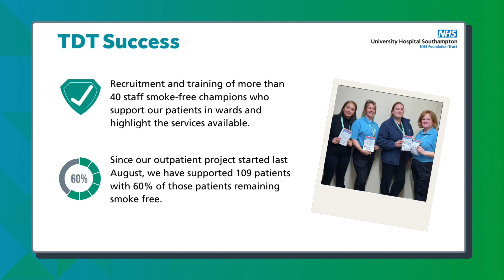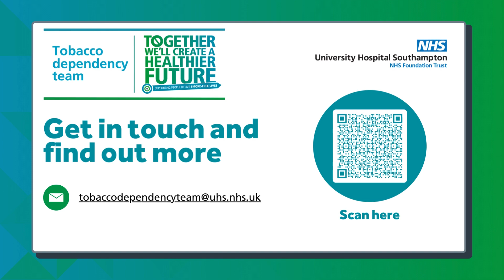Meet the Tobacco Dependency Team